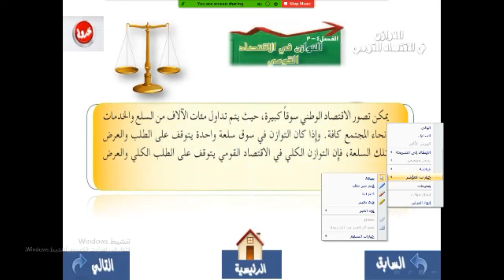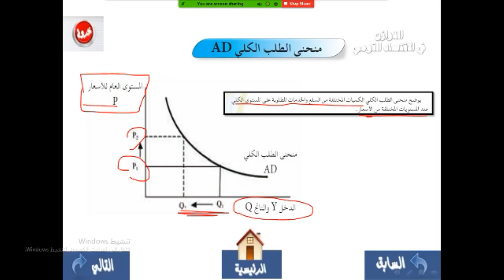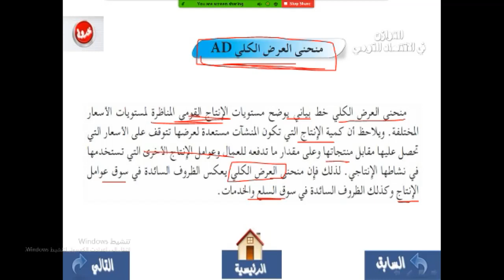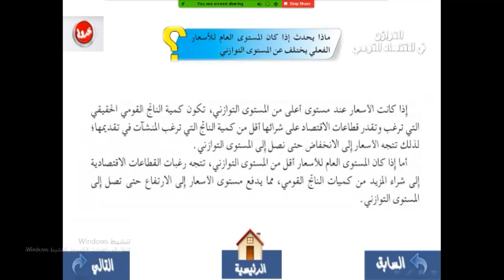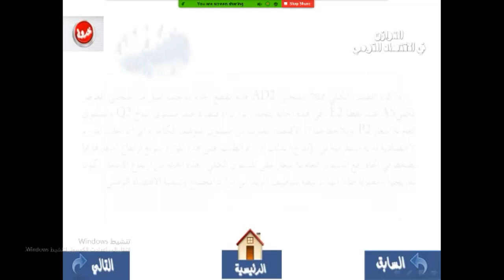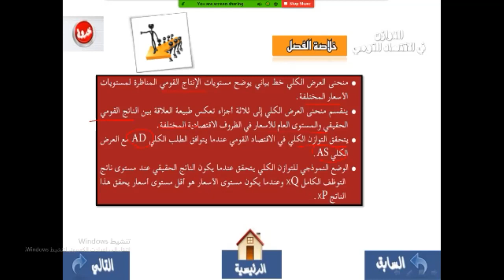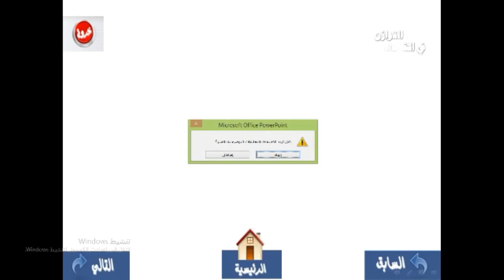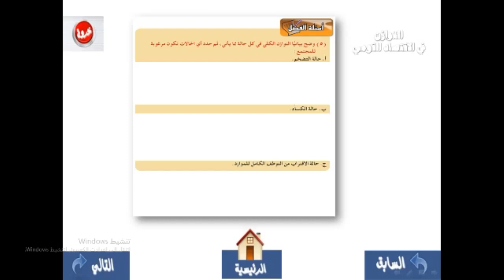علوم ادرايه 2 الفصل الاول درس التوازن في الأقتصادالقومي